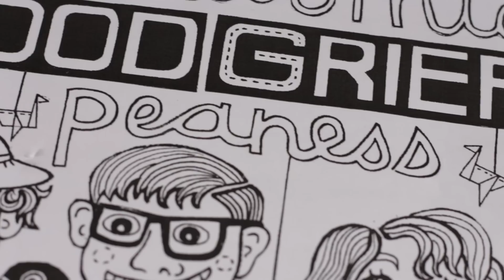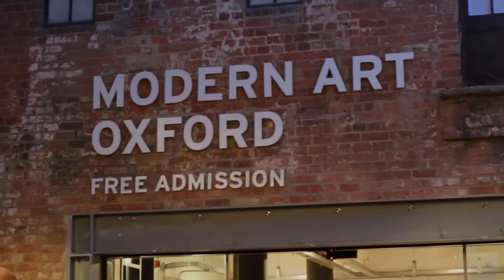Peaness - Summer Song (Official Video)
"Summer Song" by Peaness. Taken from the debut EP "No Fun", released 20th August 2015 via House Plants Records.

Recorded/Mixed by Russ Hayes at Orange Sound Recording Studio, Penmaenmawr. Filmed and edited by Tom Mason.